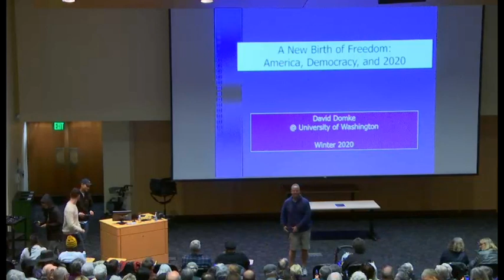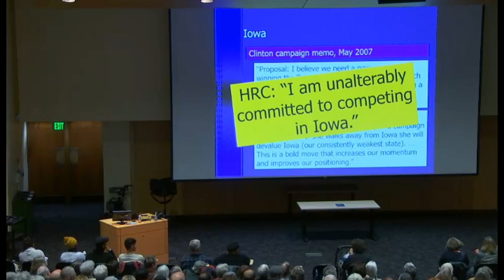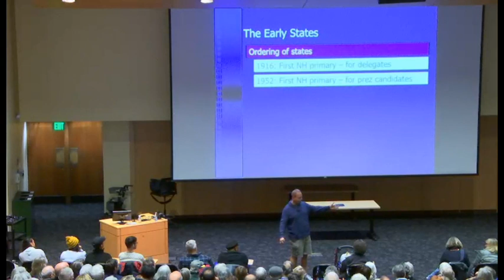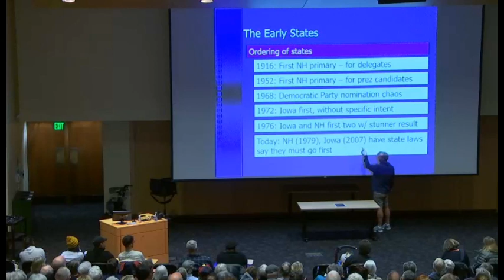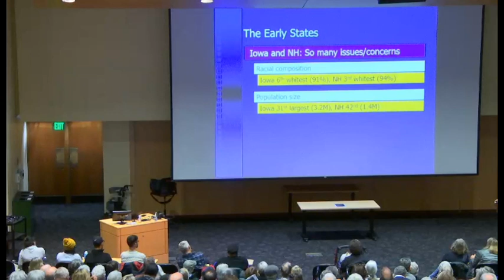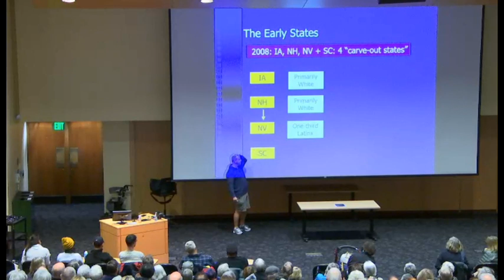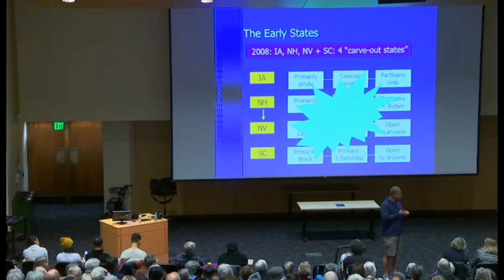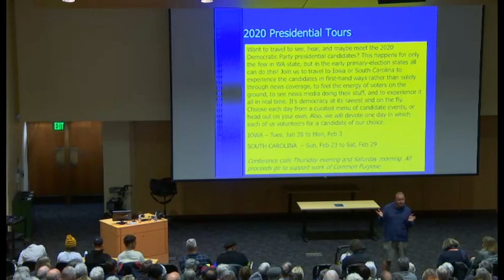A New Birth of Freedom, 1-14-2020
The American experiment in democracy is an idea. For nearly 250 years, it has been enacted in some ways that are inspiring and amazing, and it has been enacted in some ways that are oppressive, violent, and devastating. But still, the ideals call to us. Today, the America and the democracy we thought we knew is at fundamental risk. These lectures will walk in real-time through the 2020 presidential election. This lecture series examines and walks in real-time through the 2020 presidential election.